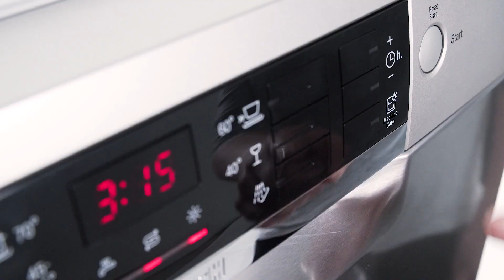Bosch SMU46CI02S opvaskemaskine